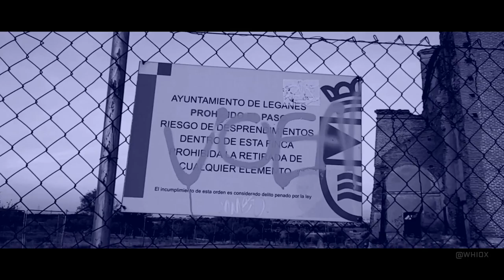Ermita San Pedro Apóstol de Leganés | Sep 2017 @Whiox Exclusivo